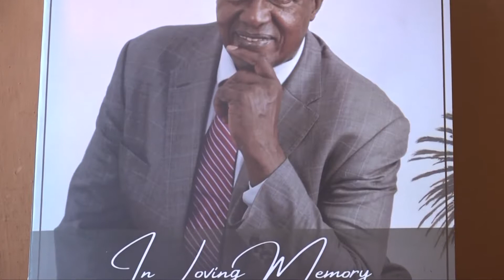Hon Paul Koinange Laid to Rest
Kiambaa Member of Parliament Paul Koinange today was laid to rest in a colourful and decent send-off.